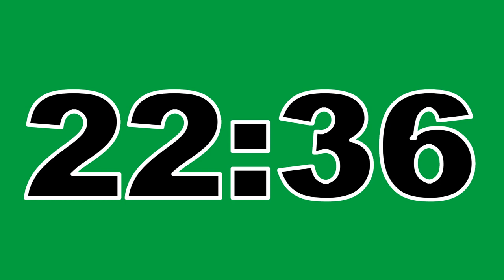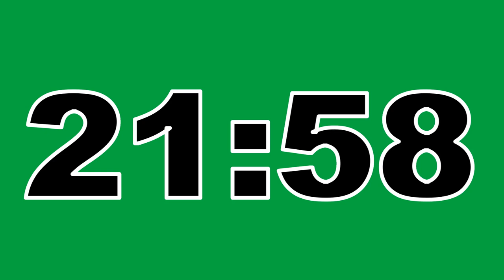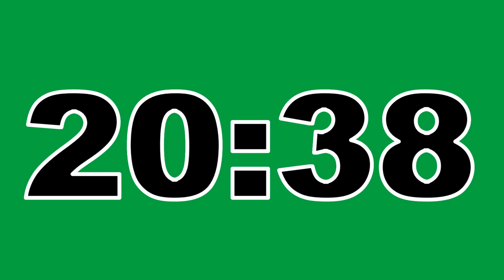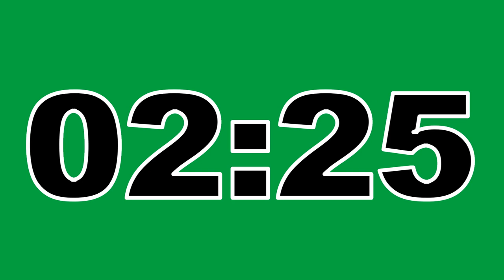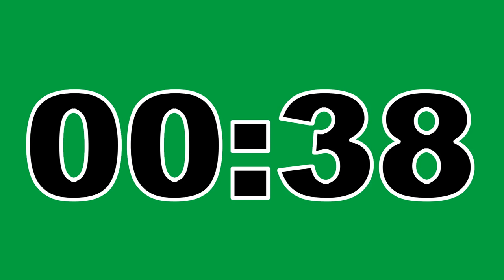29 Minute Timer Green Screen No Copyright Countdown Clock Contador Regresivo Free To Use Anywhere